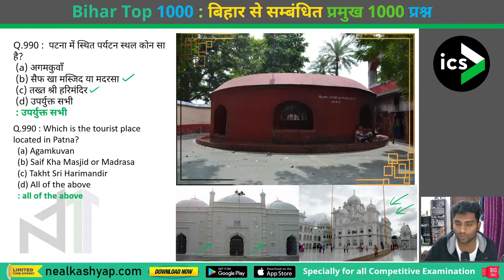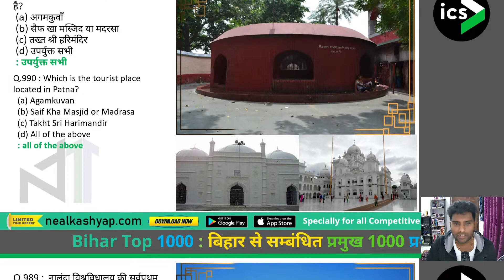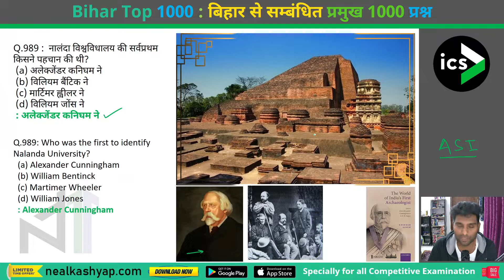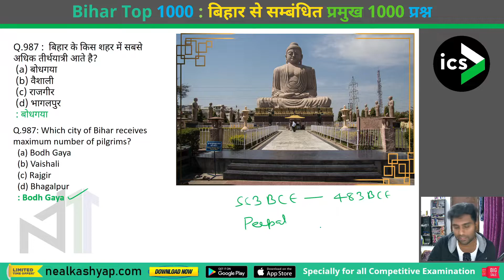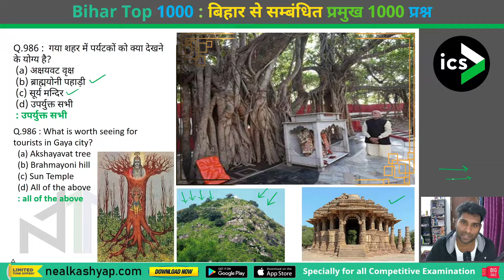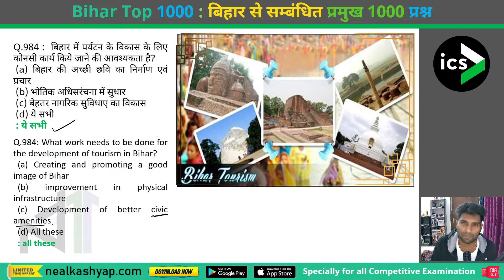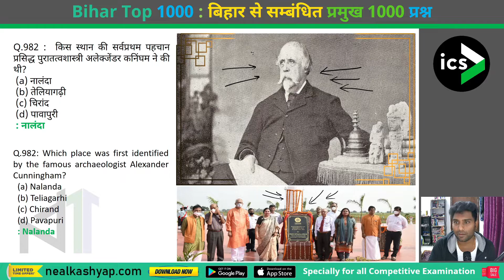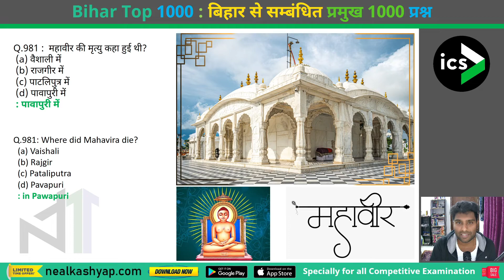Bihar Top 1000 Part 02 | Bihar Special in Hindi | All Bihar Competitive Examination | Neal Kashyap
Hey friends, I am Neal Kashyap A teacher, mentor and an Aspirant of the Combined Graduate Level Examination. If you are preparing for any competitive exam then you are in the right place where I will post outstanding educational videos.

The channel "Nix The Tricks" was created by me to prevail the knowledge to everyone those are having a dream to crack PSC Examination or any other competitive Examination where English is an important Paper.

🎞️ViDEO: # 107
Part #2.

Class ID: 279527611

📲If you have any problem, question or query please connect me through any of the given mediums.

Response time will be variable accordingly.
📲Mobile No: Available on weekends only or as per appointment.
🌐Websites: Once in a fortnight or when the moderator forwards your comments in the message.

🔴Live Sessions
✔️Free Guidance by me

⚠️Caution Notice:
Payments are applicable for business partners or for promotion only, students will never have to pay a single penny if you are my student or subscriber then it will be free forever.

🗣️Plagiarism and Copycat: I will never give you any Strike unless or until I won't find anything inappropriate against my dignity and if you want to criticise me then have permission from me. I will accept it for you.